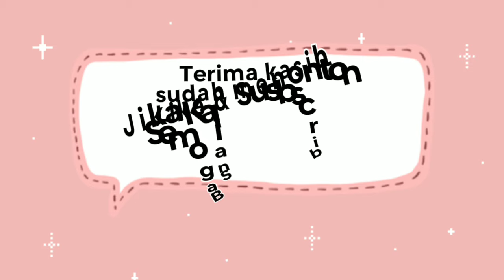20 Rekomendasi Gamis Lebaran 2024 I model gamis couple ibu & anak terkini terbaru 2024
20 Rekomendasi Gamis Lebaran 2024 I model gamis couple ibu & anak terkini terbaru 2024

Halo, di video kali ini aku rekomdasiin 20 rekomendasi model Gamis Lebaran 2024 simple elegan dan  mewah I model gamis couple ibu & anak terbaru, terupdate 2024

Untuk detail bahan, ukuran & pilihan warna langsung klik link dibawah

Tonton videonya sampai akhir dan jangan sampai terlewatkan
Semoga bermanfaat :)

1. Alyona gamis

2. Almahera gamis

3. Hafaza gamis

4. Inara dress

5. Couple alifa

6. Sarimbit

7. Mikayla gamis

8. Aisha gamis

9. Dara dress serut

10. Kaftan couple

11. Elsa dress

12. Gamis qeeun

13. Ivaniar dress

14. Rona dress

15. Lucile dress

16. Calen dress

17. Naura dress

18. Agnia gamis

19. Catelleya dress

20. Homey dress